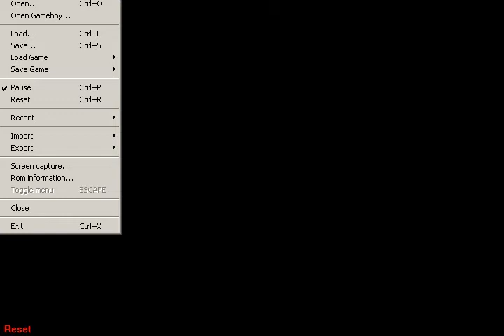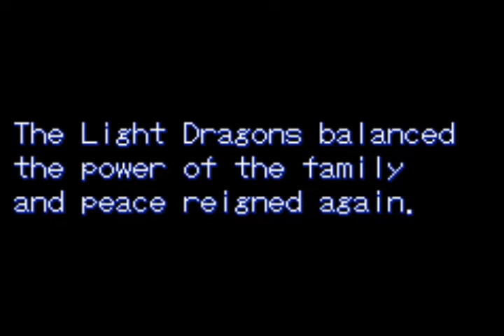Breath Of Fire [Prologue] - The Redurpening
Ta-da! Breath Of Fire

Since my laptop is incapable of rendering my videos in full screen and HD without going Y2k and shutting down. I guess this quality will have to do /sigh.